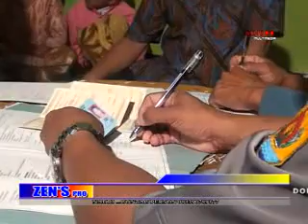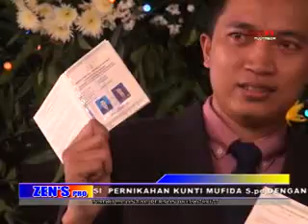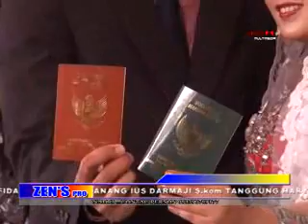IJAB PUTRI MBAH SHO SANGGAR RIAS MAULANA